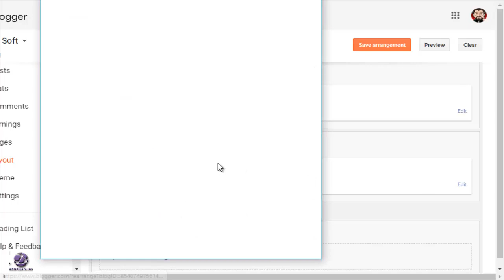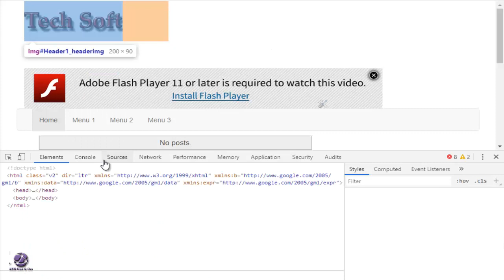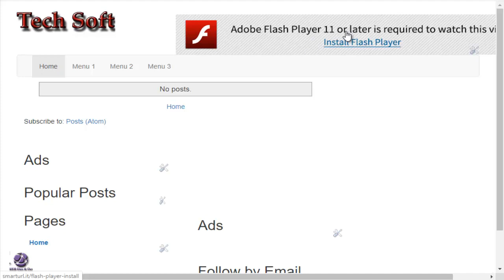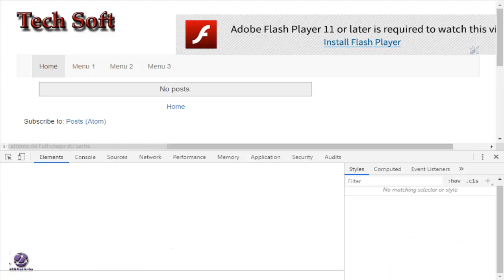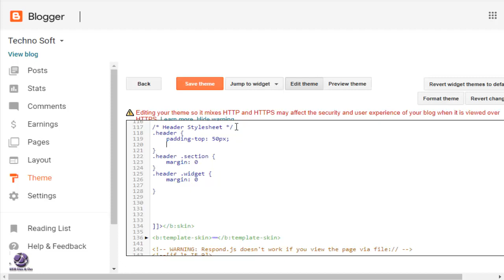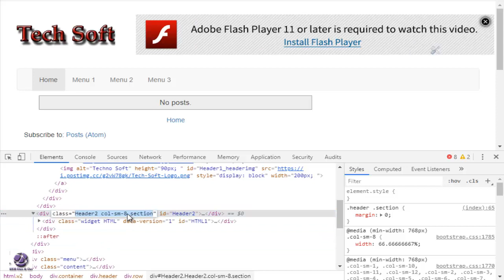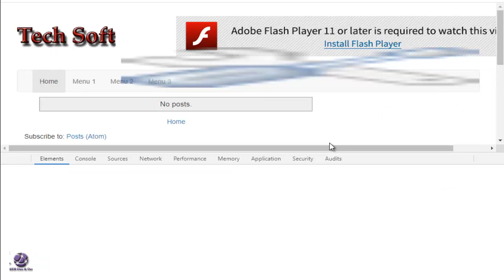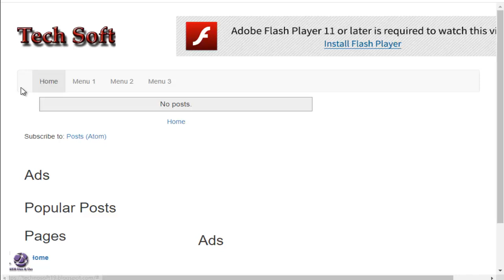تصميم قالب بلوجر احترافي متوافق | تنسيق الهيدر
الدرس الثاني دورة تصميم قالب بلوجراحترافي متوافق  مع كل الأجهزة باختلاف أحجامها ، التصميم سيكون بالبوتستراب لتقسيم الموقع و الحصول على قالب متوافق ، وسنستخدم أيضا مكتبة Font Awesome لعمل أيقونات مواقع التواصل الإجتماعي .

الدورة مميزة تابعوها للنهاية ، الدرس الثاني خصصناه لتصميم الهيدر ، ويمكنك الدخول على رابط التدوينة لتحميل الملفات التي تحتاجها للبدء في تصميم قالبك الخاص .